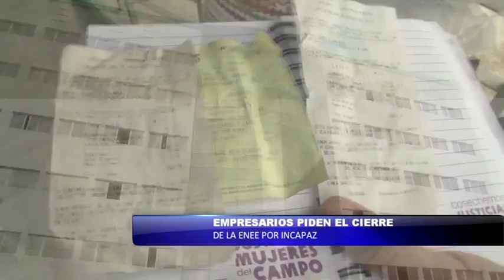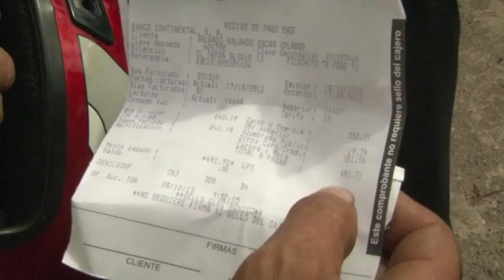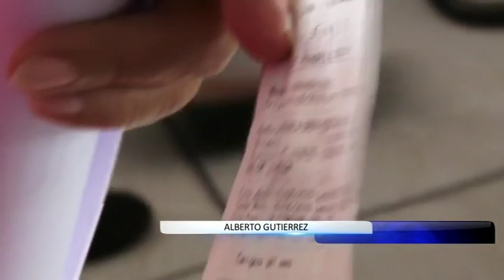Empresarios piden el cierre de la ENEE